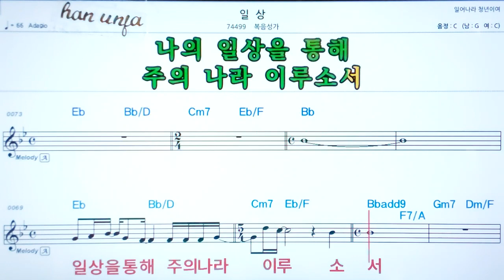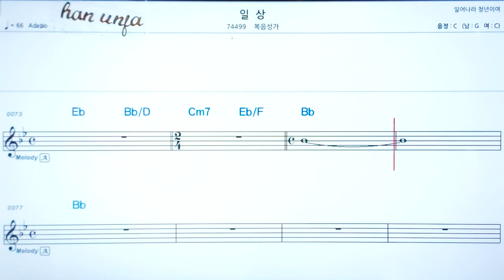💖 일상/복음성가✌ 악보, 코드, ,,Karaoke*카라오케 반주